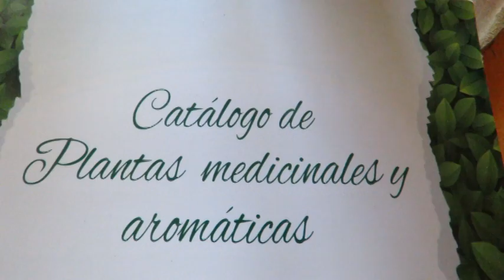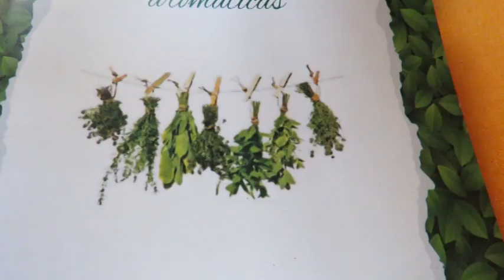SE INAUGURA FERIA ARTESANAL FRUTILLAR FLORECE CONTIGO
Este Viernes 8 de Enero se realizó la ceremonia de inauguración de la Feria de Verano “Frutillar Florece Contigo 2016”, la actividad se desarrolló en el frontis del la Escuela Bernardo Phillipi donde asistieron autoridades Expositores y público en general.

La Feria de Verano cuente este año con un total de 44 expositores de los cuales 34 corresponden a Frutillar y 10 de la Región de Los Lagos y abre sus puertas desde este 8 de Enero y finaliza el 20 de Febrero.
La Feria reúne a artesanos y productores de Frutillar y la región,
quieres exponen y comercializan productos alimenticios como mermeladas, chocolates, quesos, salmón en variedad de presentaciones, Kuchen, Jugos naturales, y artesanía en madera, lana, fierro, cuero, orfebrería, cerámica entre otros. Además de una gran variedad de productos gourmet.

La feria abrirá sus puertas todos los días en el horario de 10 a 21 hrs. En horario continuado.

El año 2015 la feria fue visitada por más de 44 mil personas que degustaron y se llevaron diversos recuerdos y productos de esta ciudad y región.

La Feria no solo es una vitrina sino un apoyo específico para los artesanos y pequeños productores de Frutillar.